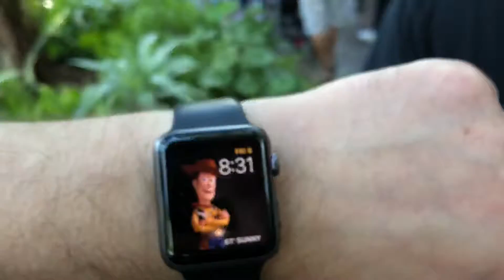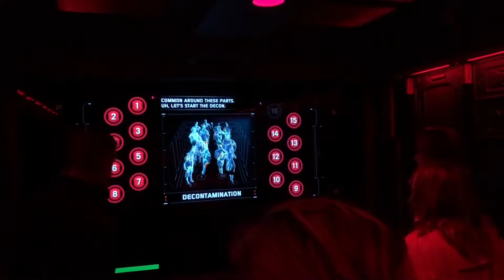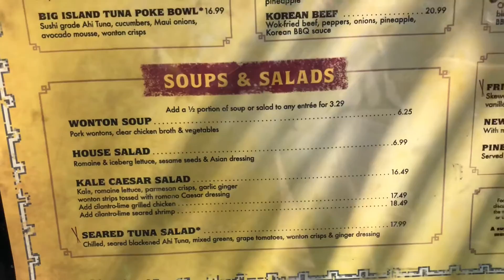Walt Disney World - February 2019 - Day 1 - Animal Kingdom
First day of the February trip.  Visiting WDW with friends, Calvin and Wes.  Riding Flight of Passage, and Expedition Everest.  Eating at and reviewing the Yak & Yeti and Satu'li Canteen.  Watching the Festival of the Lion King, UP! A Great Bird Adventure Show, and Finding Nemo.